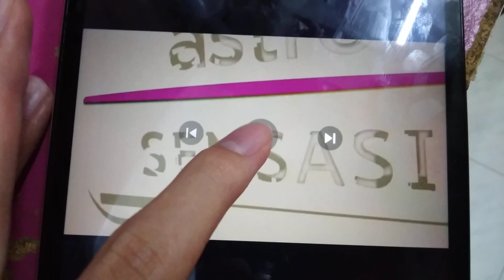Channel Bumper & ID (2022): Astro Sensasi (Ch 123 HD)